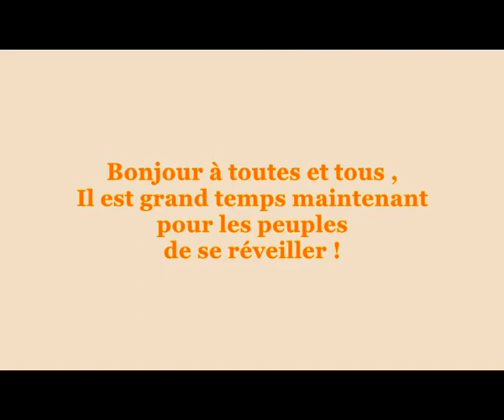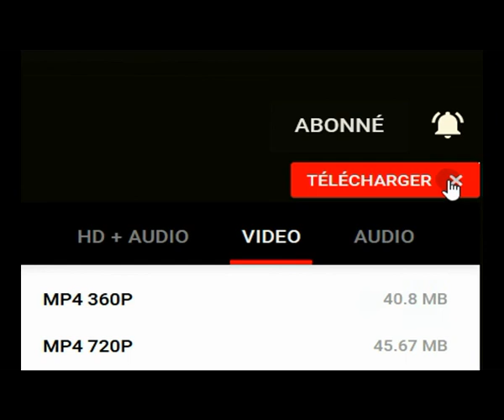N.O.M. _ Message à partager !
Voici un message important que je vous partage et qui provient du docteur en médecine Karim Khelfaoui
Les médecins, désormais, doivent jouer aux "flics"
Likez !